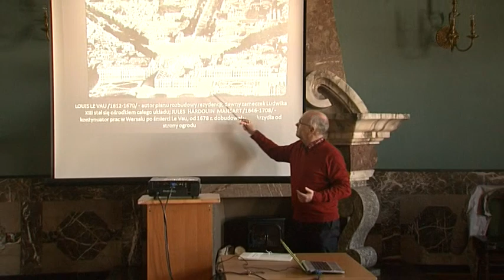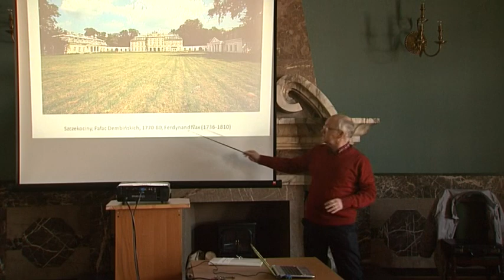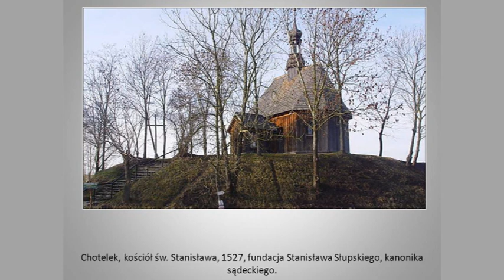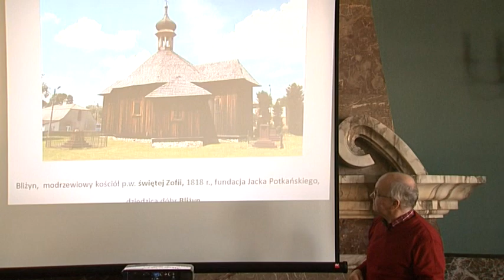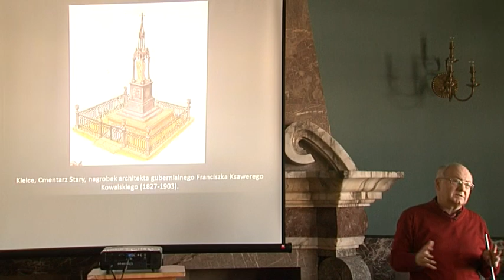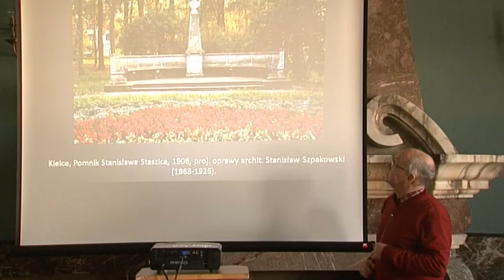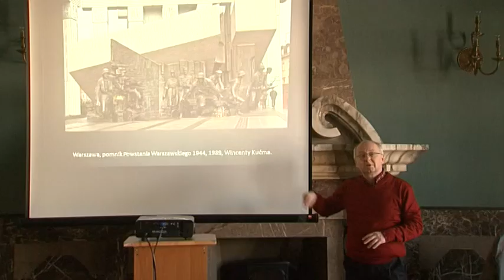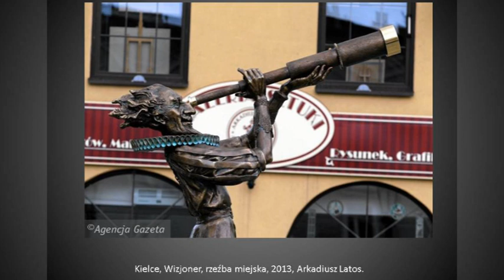Historia sztuki - Barok - wykład 4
Dr Piotr Rosiński omawia okres baroku na przykładach architektury, kieleckich pomników oraz malarstwa.